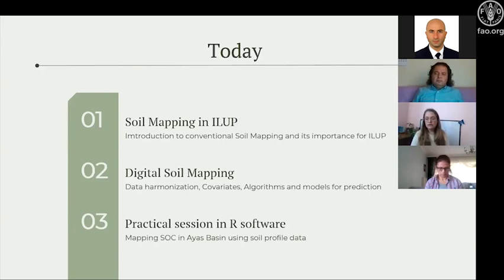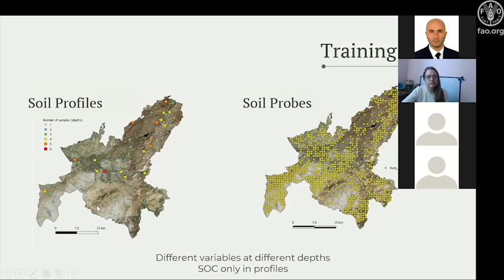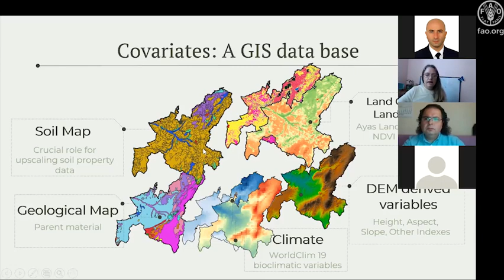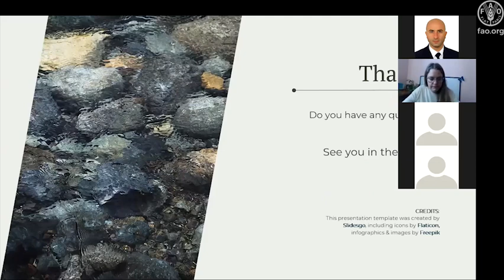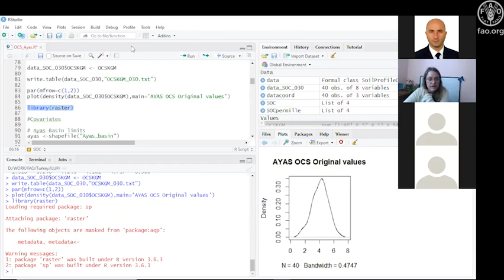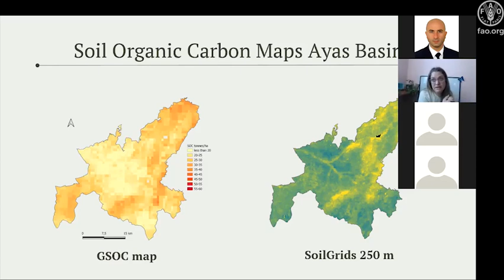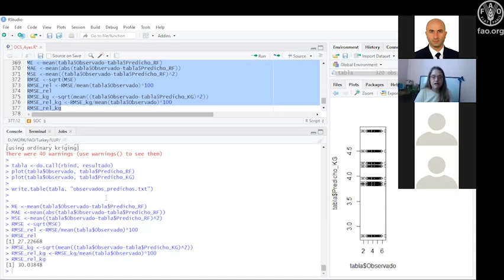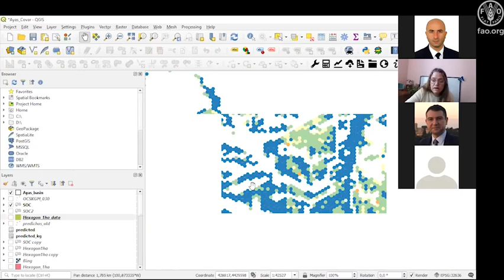Digital Soil Mapping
Integrated Land-use Plan (ILUP) for Food Security by Enhancing Climate Resilience and Ecosystem Management-Turkey

The video is a training webinar on “Digital Soil Mapping” where the related technical experts talk.